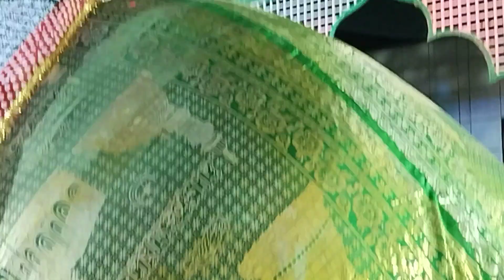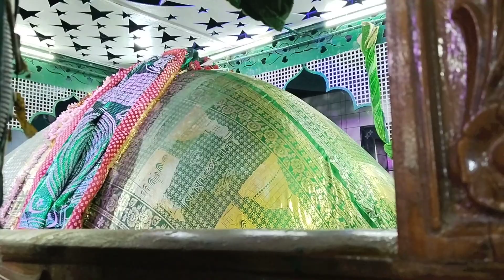Kasmur Dargah Salaam | Mere Peer Kalesha Masthan Baba | Live